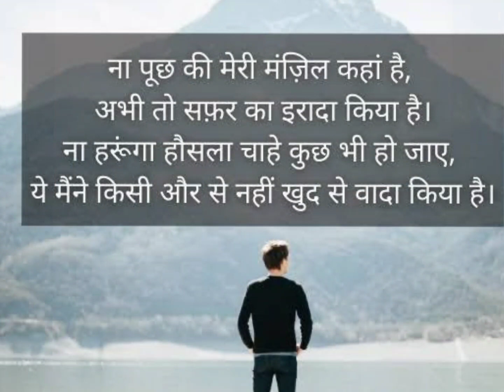अपने होसलो को कम ना होने दो ! जीने का तरीका ही बदल दो